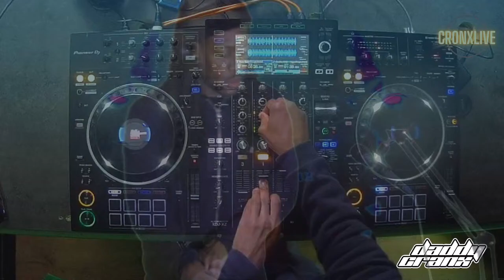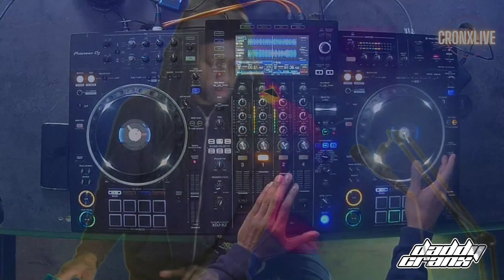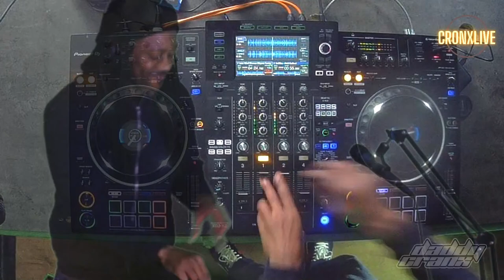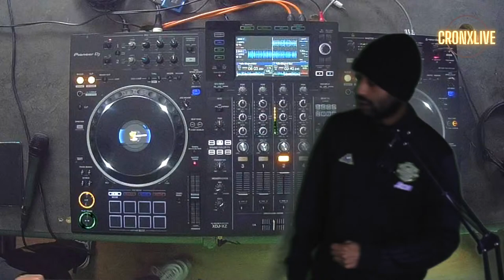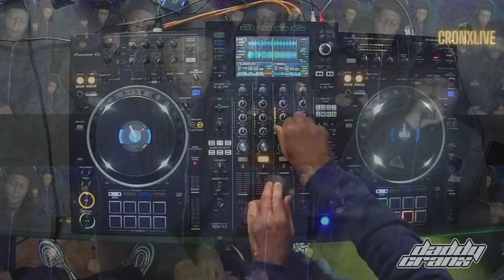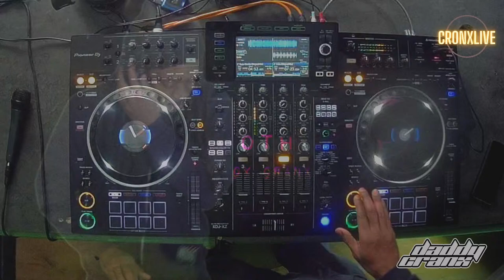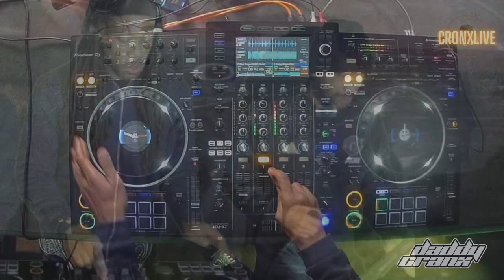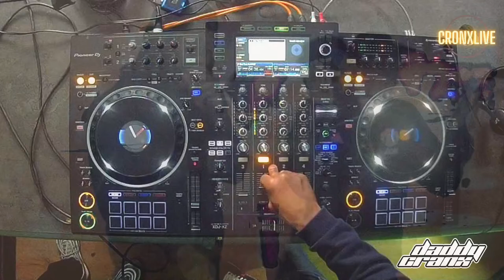Cronxlive Presents Daddy Cranx & Perch MC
Huge session alongside Perch Mc streaming for Cronx Live. Nonstop underground vibes & energy throughout.